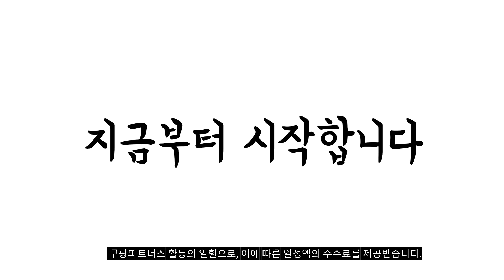2024년 가성비대박 주방수납장 추천순위 TOP10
❤️❤️❤️ 주방수납장 구매 가격 평점 리뷰 정리해 봤어요! ❤️❤️❤️

[00:06]
10위. 웰퍼니쳐 아이리스 주방 수납장 800 서랍 + [134,000원]

[00:11]
9위. 수납함 가정용 접이식 침실 수납 주방 화장실 [48,400원]

[00:17]
8위. 다우드 클레오 라인 수납장 블랙 [57,100원]

[00:22]
7위. 다우드 클레오 라인 수납장 카멜 [57,100원]

[00:28]
6위. 제우스가구 심플 수납장 멀바우화이트 [38,150원]

[00:33]
5위. 웰퍼니쳐 아이리스 주방 수납장 세트 800 서랍 [198,000원]

[00:39]
4위. 조립식 스마트 전자렌지수납장 선반 렌지대 밥솥다이 진열장 [44,150원]

[00:44]
3위. 다우드 클레오 라인 서랍형 수납장 카멜 [57,100원]

[00:50]
2위. #[룩홈] 레브 문셋 광폭수납장 화이트  [74,900원]

[00:55]
1위. 제우스가구 심플 수납장 올화이트 [43,800원]